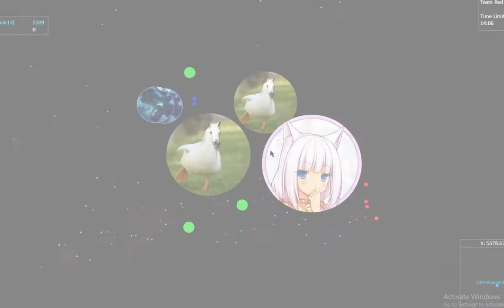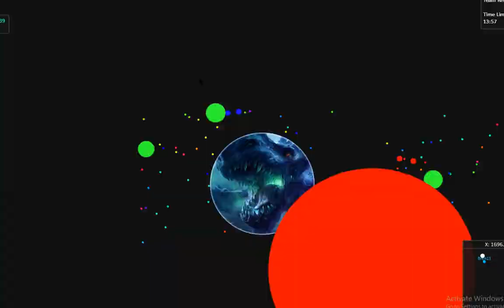Gota.io / Crazy Pre Double Reverse Cannon-Splits / Gota With Friends Three - Dilka_7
Song(s):
0:00 - 2:35 / Heartless Adderall (Goblin Mashup)

2:35 - 3:00 / Culture Code & Regoton ft. Jonny Rose - Waking Up [NCS Release]

Recording Software: OBS Classic!

My Gota.io Skin Names:

xDlk1

xDlk2

xDlk3

xDlk4

xDlk5

xDlk6

xDlk7

xDlk8

xDlk9

xDlk10

xDlk11

Thank You Again If You Are Reading This.